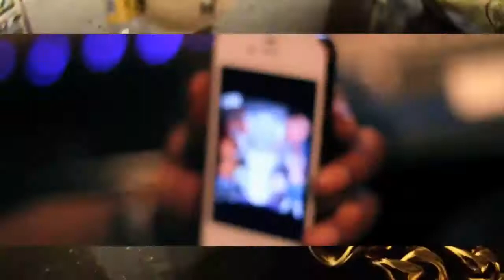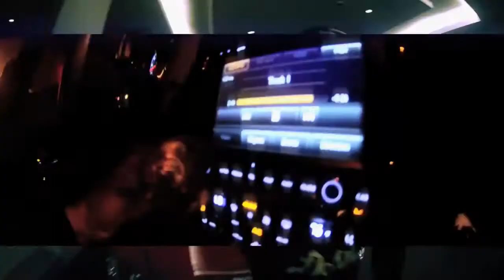Soulja Boy Feat. Vinny Cha$e - "LV & Champagne"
Off the "Double Cup City" Album dropping June 11, 2012